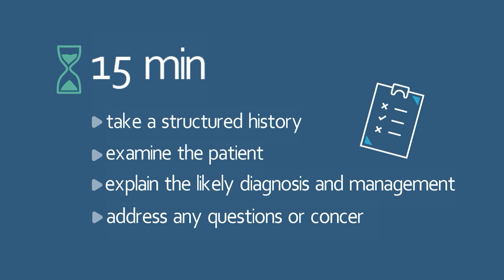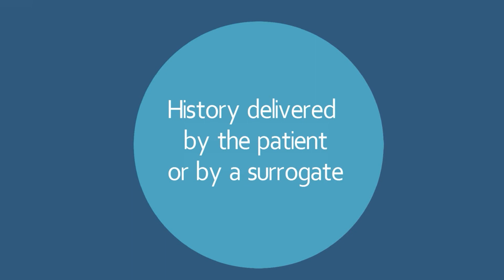MRCP(UK) PACES23: Introducing stations 2 and 5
Stations 2 and 5 will comprise of 20-minute consultations which will assess candidates across all seven PACES skills in a realistic and integrated manner. Within this video, Dr Stuart Hood, Associate Medical Director for Clinical Examinations, outlines the relevant timings and structure of a consultation.